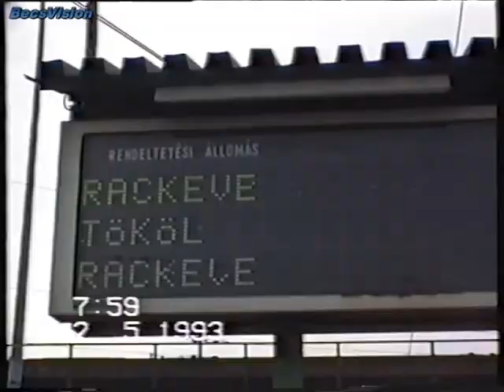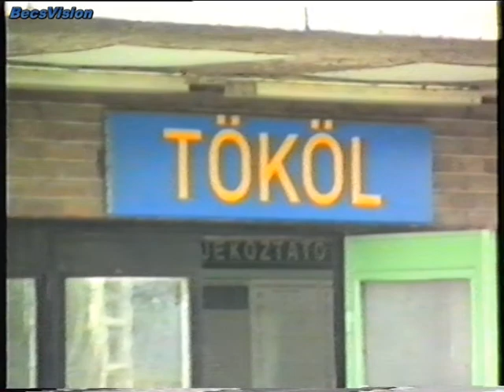1993.05.02. HÉV-ek a Ráckevei vonalon (sok MIXa-val)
Akkoriban gyakran utaztam Angyali szigetig osztálytársamék telkére, így rengeteg hasoló felvétel lesz még a ráckevei vonalról MIXa-vonatokkal és régi utasításrendszerben, ráadásul háromféle színárnylatban pompózó hév-szerelvényekkel. Itt az elején plusszként még feltűnik a 24-es villamoson az eredeti állapotú 1344-es Ipari csuklós. BecsVision1993